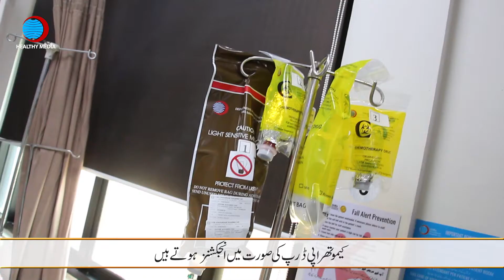World Cancer Day | عالمی یوم سرطان - Specialized Cancer Services available at Shifa International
شفا انٹرنیشنل ہسپتال کے کنسلٹنٹ ریڈی ایشن آنکالوجسٹ ڈاکٹر آصف مسعود کےمطابق کینسر کا علاج ممکن ہے اگر اس کی بروقت تشخیص ہو جائے۔ کینسر کا علاج کیسے کیا جاتا ہے؟ اسکے کیا کیا مراحل ہیں؟ شفا انٹرنیشنل ہسپتال کے کینسر سینٹر میں کیا سہولیات مہیا کی جا رہی ہیں؟ جانیئے اس ویڈیو میں۔۔۔